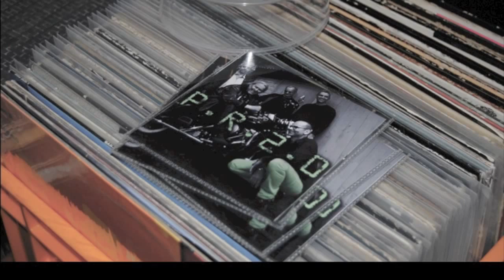Panta Rei 2.0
Panta Rei 2.0 is a Swedish rock band from Stockholm. The members are Georg Trolin -- lead voc. and harmonica, Per Ingels --drums, Thomas Rotemar -- lead guitar and Mats Aronsson -- bass and backup voc.
This is grown up music with mature lyrics. You will hear influenses from the groove of the seventies rock and blues scene.
The tracks are taken at rehearsals from 2012, when guitarist Bernd Schmid was still a member.